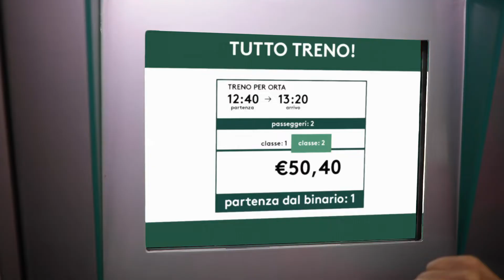Tutto bene! Italian course | Level 2 - Chapter 5 | Buon viaggio! (Subs)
In this episode of Tutto bene! 2, Anna and Antonello go to the train station and buy tickets to Orta. The trip begins!

Tutto bene! is the new Italian language course produced by Lingopont.
Learn Italian by listening, speaking and laughing.

Learn a language. Discover a new world.